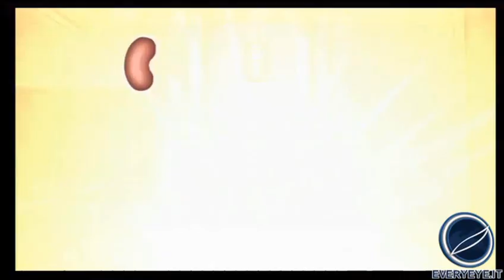Raving Rabbids: Travel In Time - First 5 Minutes - Nintendo Wii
I conigli ritornano più pazzi che mai!